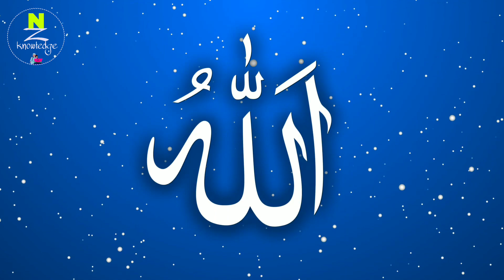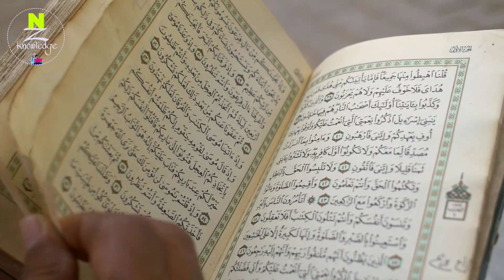Kya Aap Jaante Hain ? Hamare Nabi Ne Kitne Juma Ki Namaz Ada Farmayi hain